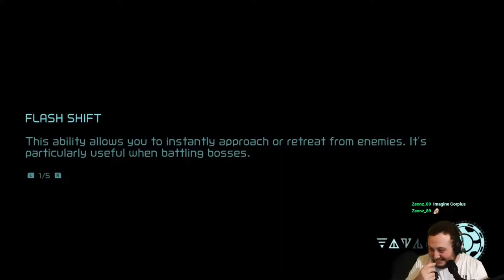SON OF YAKUZA!! - Metroid Dread - Part 6 (Blind Playthrough)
Experiment Z-57 38:54